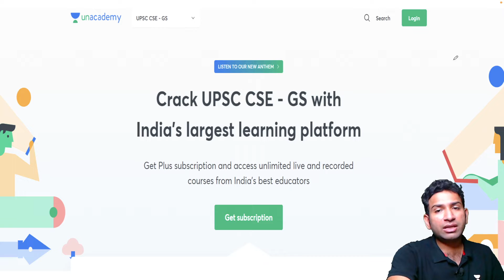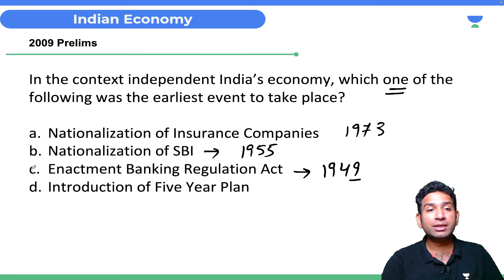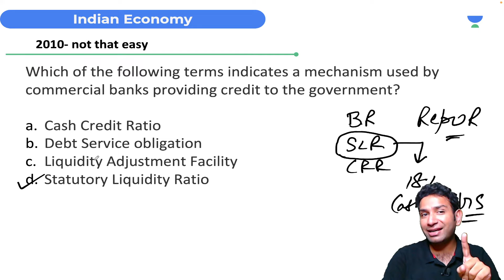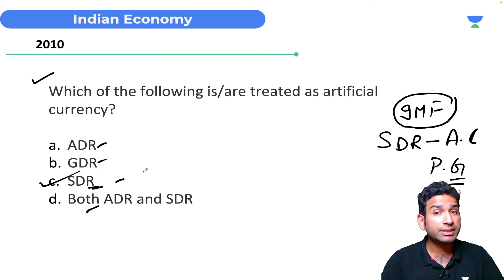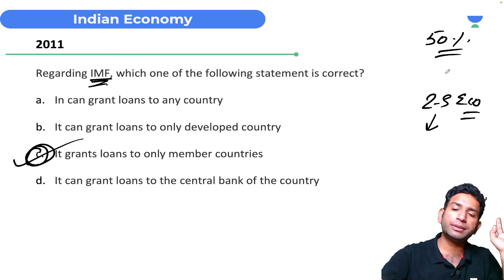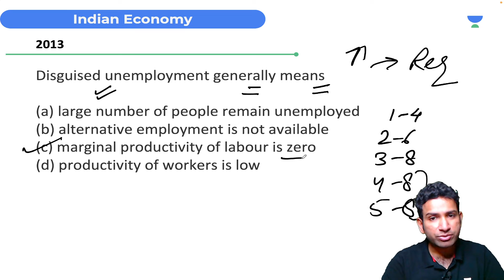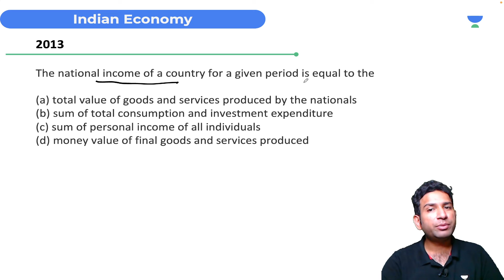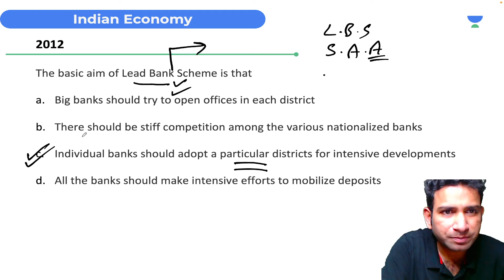20 Easiest Questions from Economics in UPSC CSE Prelims| Indian Economy for IAS by Pratik Gupta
20 Most Easiest QUESTIONS from Economics in UPSC PRELIMS | Indian Economy for IAS by Pratik Gupta 2022

In this video i will be discussing the top 20 most easiest questions asked in UPSC Prelims.

Moreover i will also discuss the method by which those questions can be attempted, some by elimination and the other by observing or analysing.
UPSC always surprises us by some of the questions it ask.
But as a UPSC Aspirant what key things you can keep in mind while attempting those questions to score good marks, we will discuss in the video. Prelims is more about your observing and analytical skill so do try to develop it by solving mock tests.

LEARN AND GROW WITH US.

👉 To join my course click on the link below at Unacademy 👇 To get discount You can use the CODE : PGUPSC

1) Pratik gupta unacademy
2) Pratik gupta economics
3) previous year questions of economics upsc prelims
4) pyq's of indian economy by pratik gupta
5) previous year questions upsc prelims
6) indian economy by pratik gupta
7) unacademy pratik gupta upsc
8) 10 most difficult questions of economics in upsc prelims
9) upsc prelims questions economics
10) upsc prelims 2021 paper analysis,
11) upsc prelims question paper discussion,
12) upsc prelims question paper anlysis 2021,
13) economics,economy upsc cse prelims 2022,
14) upsc prelims question paper discussion in hindi,
15) upsc 2021 prelims paper analysis
16) economy upsc prelims 2023
17) upsc preparation